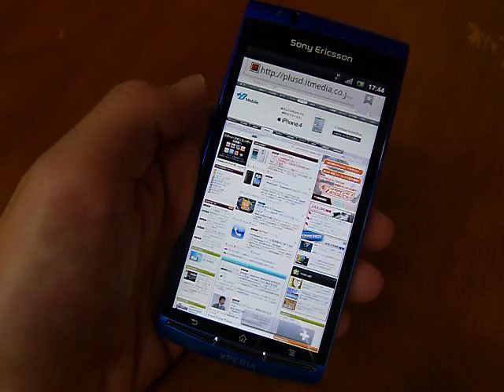「Xperia acro SO-02C」（試作機）のブラウザを操作